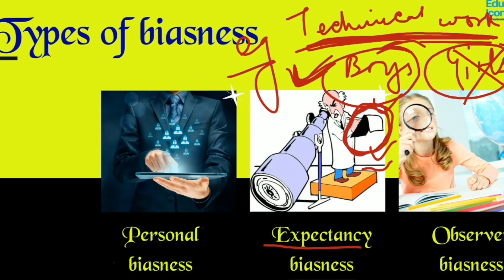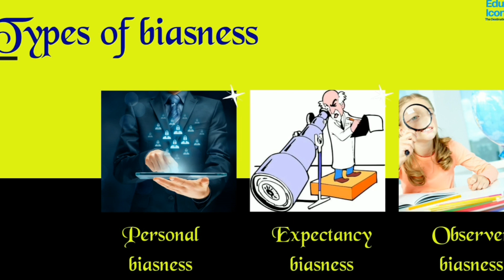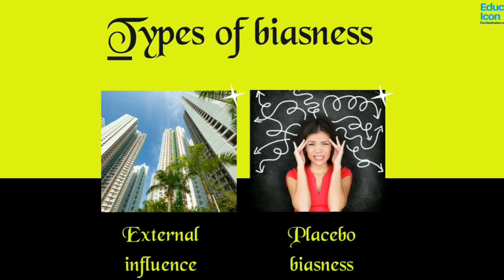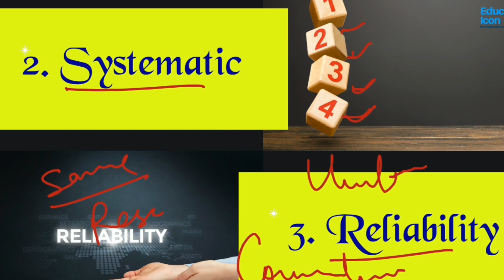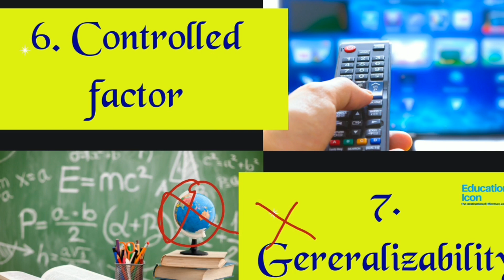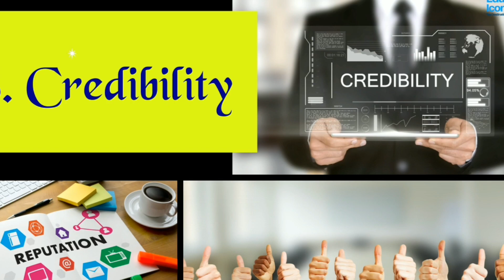CHARACTERISTICS OF RESEARCH || RESEARCH APTITUDE PAPER-1 || UGC NET PAPER 1 2020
IN THIS LECTURE WE DISCUSSED :CHARACTERISTICS OF RESEARCH || RESEARCH APTITUDE PAPER-1 || UGC NET PAPER 1 2020
WE BELIEVE IN THE STORY BASED LEARNING WHICH IS MOST EFFECTIVE & CAN HELP IN THE REMEMBERING THE DIFFICULT CONCEPTS.

JOIN OUR TELEGRAM CHANNEL FOR MCQS_SERIES
Education Icon
Especially for NTA NET JRF.